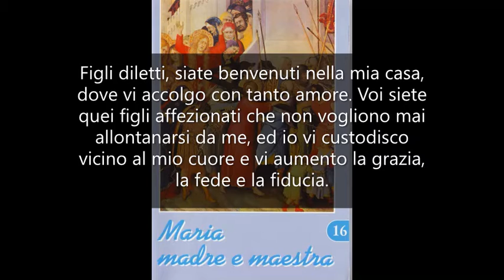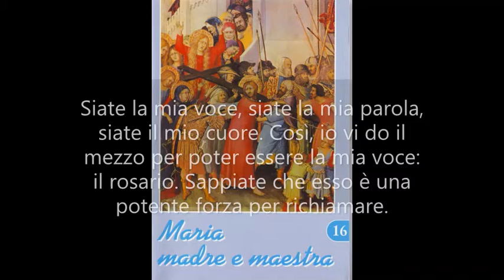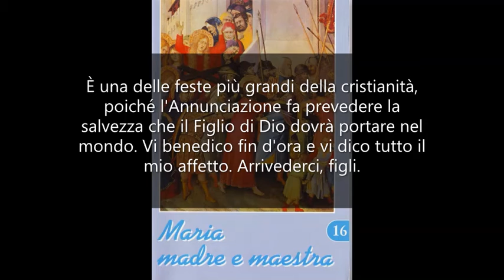Non temete mai di fare troppo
Maria Madre e Maestra 16 - Mamma Carmela 20 marzo 1976. Il testo lo trovate qui